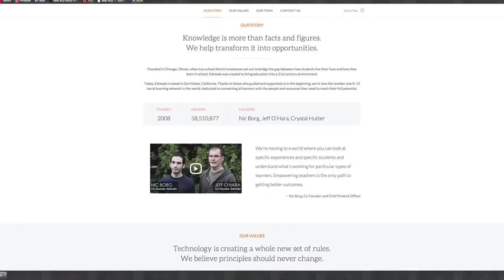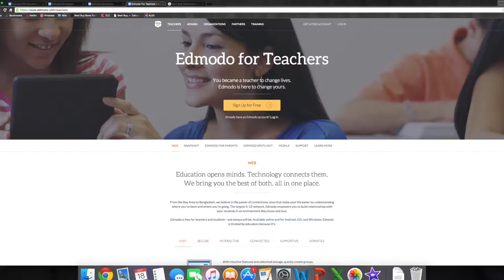Resource Trailer - Edmodo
Edmodo is a great resource for teachers!